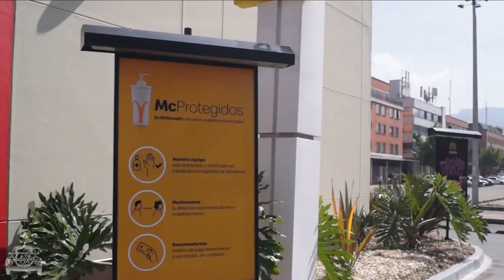MELISSA MARTÍNEZ, CÓMO es ser ESPOSA de un FUTBOLISTA ⚽️ (pasa por AutoMac) AUTOSTAR TV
Gente, volvimos al ruedo y Melissa Martínez nos contó secretos de su relación amorosa con un futbolista. Además, habló clarito sobre la Selección Colombia y cayó en las Preguntas Rápidas para respuestas rápidas. Eso sí, paramos en el Automac porque el hambre hizo de las suyas...

Prohibida la reproducción parcial o completa en otro canal de youtube sin autorización previa.